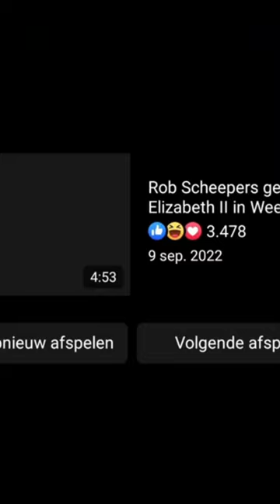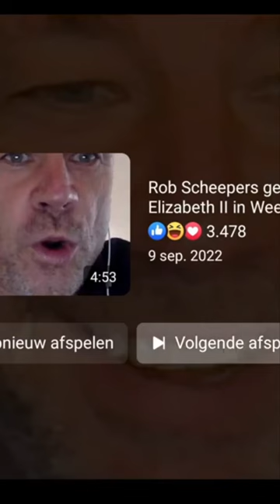oneliners met Rob Scheepers op de radio aflevering van oktober compilatie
oneliners met Rob Scheepers op de radio aflevering van oktober 2023, alle afleveringen zijn één video van de maand oktober

Volg ons kanaal op whatsapp